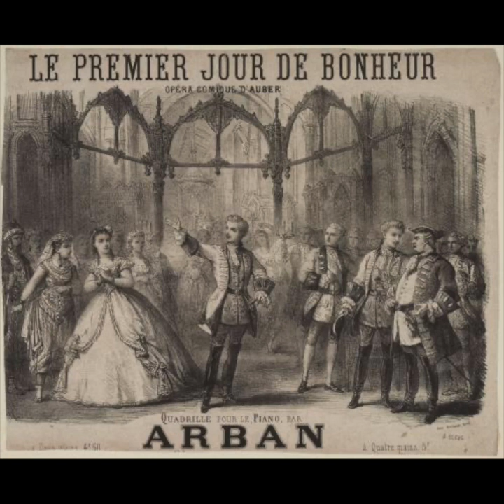Daniel Françoise-Sprit Auber - La Premier Jour De Bonheur (Overture)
Daniel François-Sprit Auber - La Premier Jour De Bonheur (Overture)

GOTHENBURG OPERA ORCHESTRA
Conductor: B. Tommy Andersson